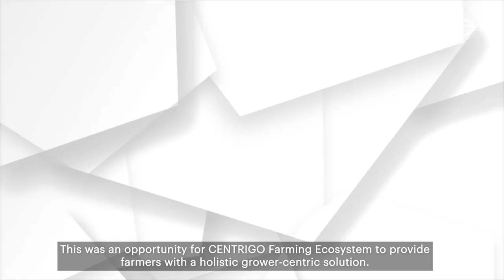Revolutionizing Farming in Bangladesh: Syngenta and PepsiCo Partner to Empower Local Farmers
Want to know what happens when we activate the power of partnerships to better support farmers?

This partnership came to life and is helping to open up opportunities for predominantly rice farmers in the region to diversify their business into crops like potato. Through the program, farmers can increase the quality and yield of their production, and can access a closely connected value chain so they can have assured income and hence, improve their overall profitability. With CENTRIGO™, Bangladeshi farmers are moving towards more modern and sustainable farming practices.

Witness their journey here...